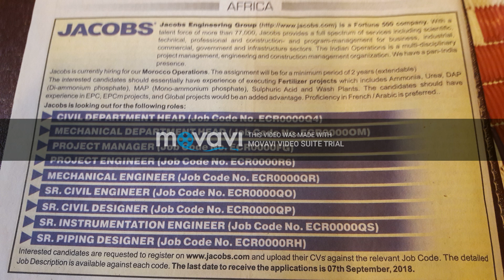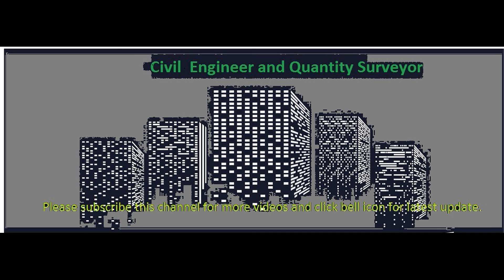'जैकोब्स इंजीनियरिंग ग्रुप' मल्टीनेशनल कंपनी मे सिविल इंजीनियर और अन्य की वैकेंसी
'जैकोब्स इंजीनियरिंग ग्रुप' मल्टीनेशनल कंपनी मे सिविल इंजीनियर और अन्य की वैकेंसी .  Vacancy for civil engineers and others in multinational company Jacobs Engineering Group.